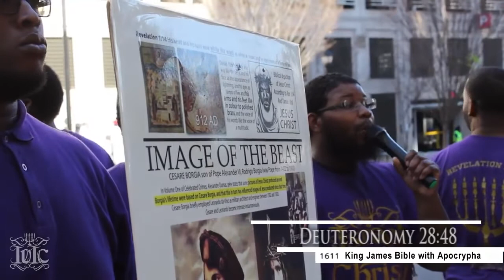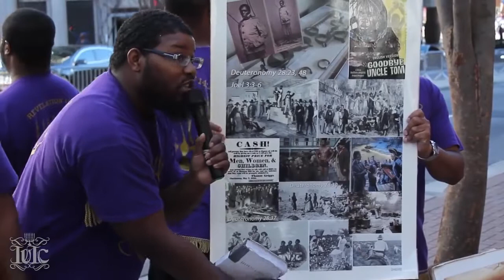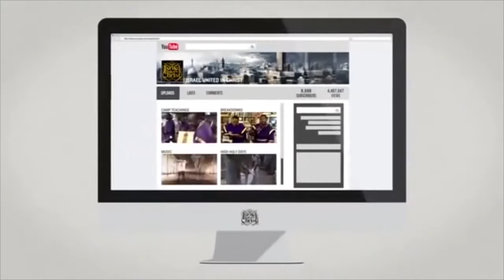The Israelites Pastor Hides From God's Sabbath But Not From CIAA